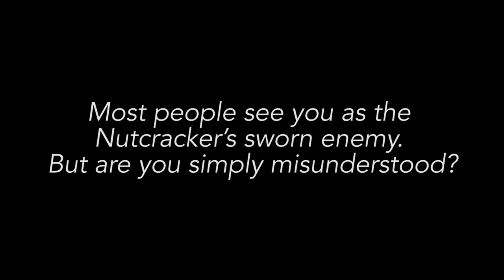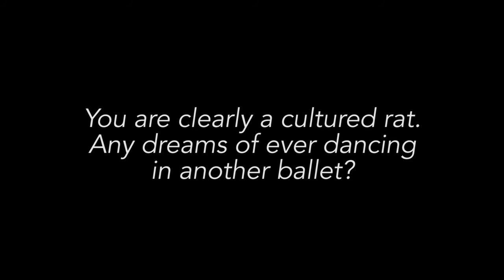Behind The Scenes with The Mouse King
While often type-cast as the sworn enemy of the Nutcracker, The Mouse King sits down to tell us why he's simply misunderstood, and how he enjoys fine cheeses, and afternoon evenings in the countryside.